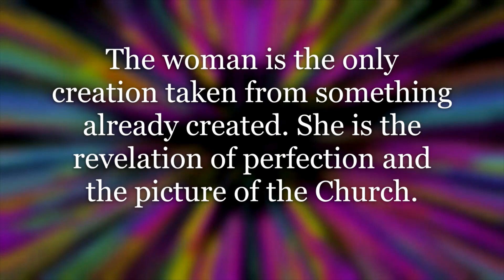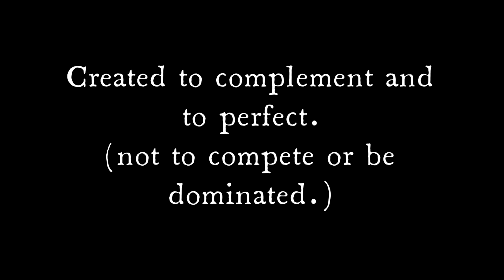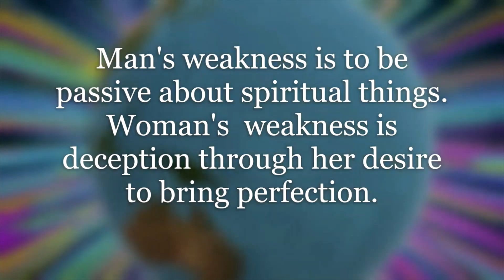Genesis Project Part #2 D Eve the Mother of Life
The Mystery of the Church is revealed through the creation of the mother of all living. -  Eve

Brother Kevin